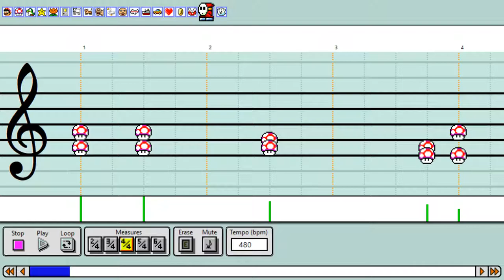Factory - Band of Horses WIP (Mario Paint)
I am trying to get better at transcribing and arranging and the limited toolset of Mario Paint seemed like a good way to really push those limits. The first cycle of this sounds pretty accurate to me. I went a little crazy on the second one and it almost sounds Zelda-y?